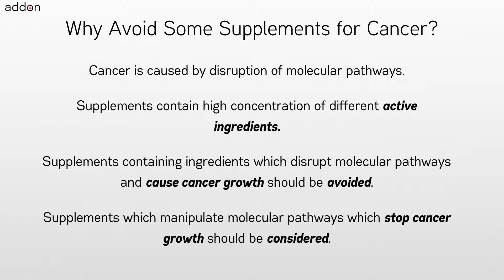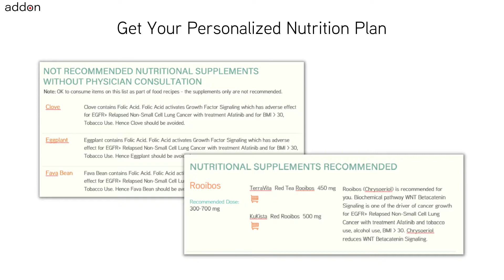For Which Cancer to Avoid taking Supplement Zi Cao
Nutritional supplements like Zi Cao have many health benefits and are being widely used by cancer patients and those at-genetic-risk of cancer. But, is it safe to take Zi Cao supplements for all types of cancer and without considering any ongoing treatments and other lifestyle conditions? A common belief but only a myth is that anything natural can only benefit me or do no harm. As one example, the use of grapefruit with certain medications is not recommended. Another example, the use of spinach with some blood thinning medications can cause adverse interactions and should be avoided. For cancer, nutrition which includes the food and natural supplements has been shown to influence outcomes. Hence a frequently asked question by cancer patients to dieticians and doctors is “What Should I eat and What Should I Avoid?”.

Taking nutritional Zi Cao supplements can benefit cancer patients with Renal Non-Clear Cell Carcinoma. But avoid Zi Cao supplements for Pineoblastoma. Similarly, taking nutritional supplement Zi Cao can benefit healthy individuals who are at genetic risk of cancer due to mutation of gene TP53. But avoid taking nutritional supplement Zi Cao when at genetic risk of cancer due to mutation of gene TERT.

The takeaway being – your individual context will influence your decision if nutritional supplement Zi Cao is safe or not. And also that this decision needs to be constantly revisited as conditions change. Conditions like cancer type, current ongoing treatments and supplements, age, gender, weight, height, lifestyle and any genetic mutations identified matter. So a legitimate question for you to ask for any recommendation of food and natural supplement is how it is related to your individual context